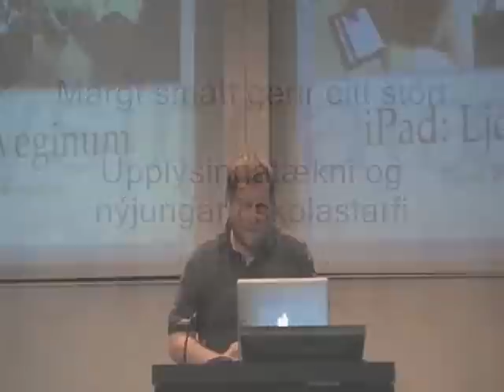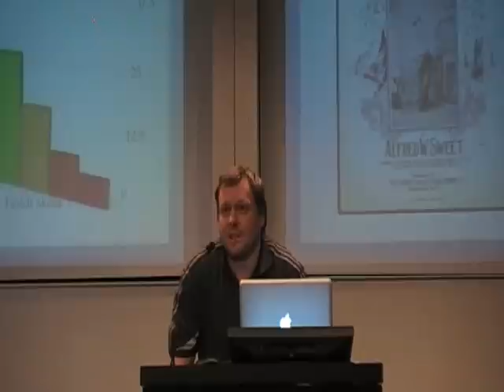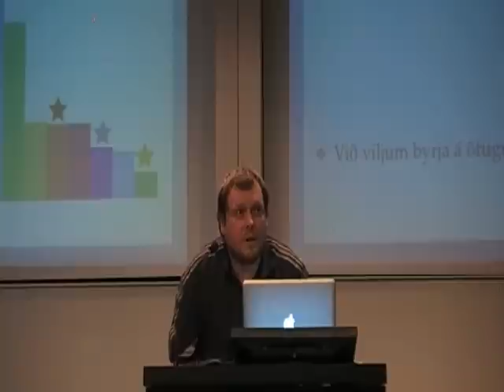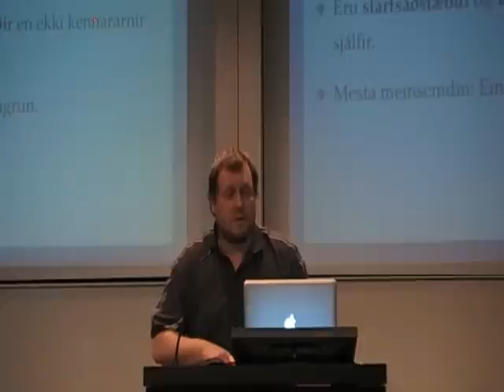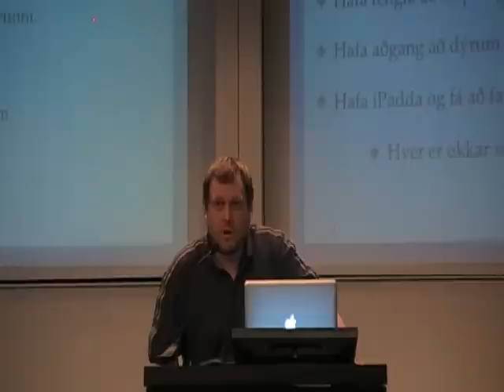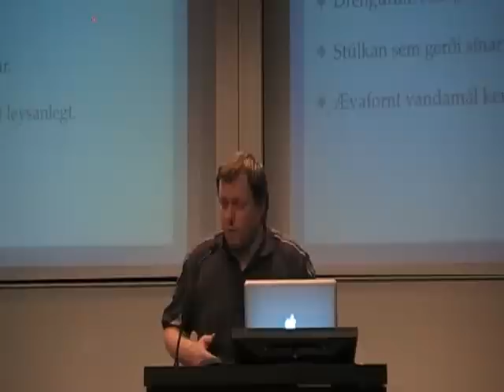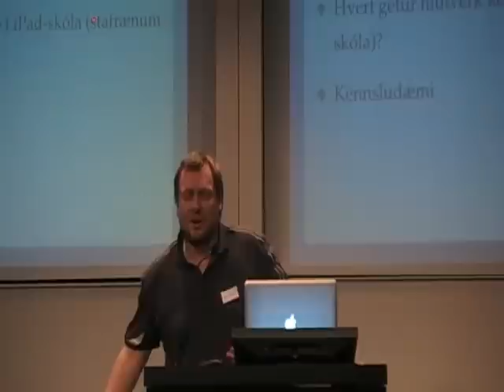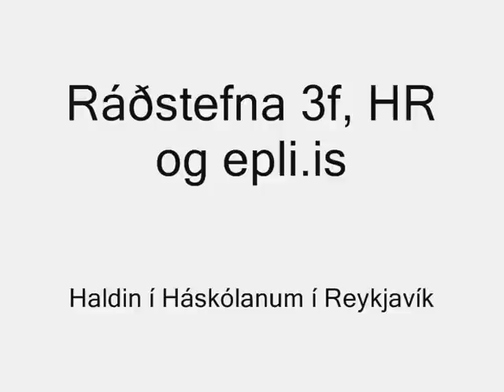iPad: Ljónin í veginum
Ragnar Þór Pétursson kennari í Norðlingaskóla flytur erindi á ráðstefnunni Margt smátt gerir eitt stórt, upplýsingatækni og nýjungar í skólastarfi. Ráðstefnan var haldin í Háskólanum í Reykjavík föstudaginn 16. mars 2012. Ráðstefnan var samvinnuverkefni 3f, HR og epl.is.